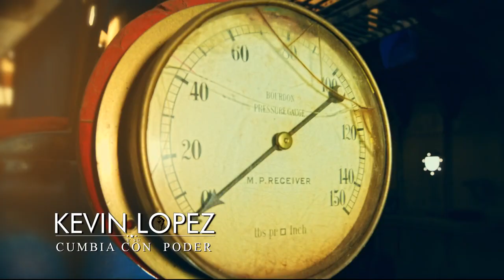Kevin Lopez y Su Cumbia Poder │Ya vete│ Primicia 2016 Studios Roy™☑️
Kevin Lopez y Su Cumbia Poder - Ya vete
# para contratos: (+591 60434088)  (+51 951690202)
KLO Producciones
Video producido por: Coorporación Studios Roy™

Cheka aquí los videos de Kevin Lopez y Su Cumbia Poder

Kevin Lopez y Su Cumbia Poder Ya vete Video Oficial
Temas: Doble vida, Vete ya, Solo Tu, Si Tu te vas, 2017

RePlaySur© (Voz) de la Cumbia & Folklore Sureño
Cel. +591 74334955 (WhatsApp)